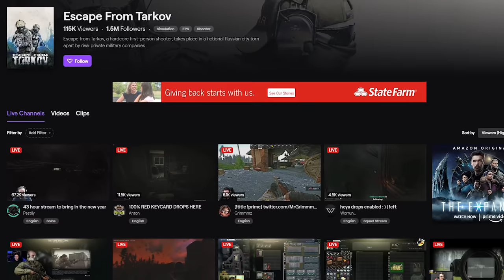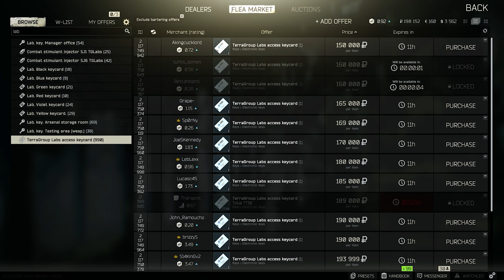Becoming the Master of Tarkov...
When the student becomes the master in Escape From Tarkov...